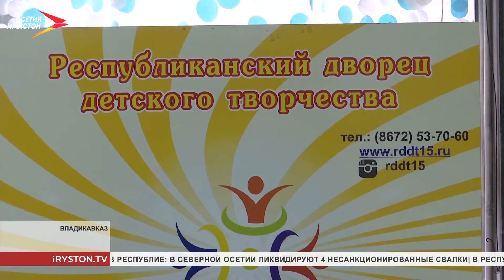В республиканском дворце детского творчества состоялся праздничный концерт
В республиканском дворце детского творчества прошёл день открытых дверей. Дети и их родители смогли увидеть, как идёт работа в творческих кружках и секциях. И выбрать понравившееся направление. Мероприятие уже стало доброй традицией. Его проводят ежегодно. Гостей порадовали и праздничным концертом.

У шестилетней Томы Ибрагимовой по-настоящему яркая и насыщенная жизнь. Ребенок занимается гимнастикой, вокалом и рисованием. С восторгом рассказывает, любимые увлечения помогли обрести много новых друзей. Есть у девочки и другие интересы. Она давно мечтала стать актрисой. В этом году родители привели её во Дворец детского творчества. Теперь Тома - ученица музыкального театра «Премьера».

Юлианна Гудиева тоже воспитанница Дворца пионеров. Занималась в секции художественной гимнастики. Юлианна вспоминает, сразу полюбила этот спорт. Теперь она сама педагог Дворца пионеров. Готовит юных гимнасток к большим спортивным свершениям. Признаётся, успехи воспитанниц – ни с чем не сравнимое счастье.

Каждый сентябрь во Дворце пионеров проходит день открытых дверей. В актовом зале организуют праздничный концерт. Творческие коллективы показывают свои лучшие номера.

Этой доброй традиции уже 47 лет. Дворец детского творчества – символ и гордость Осетии. В этих стенах тысячи детей обретают полезные знания и умения.

Во Дворце пионеров работают 97 квалифицированных педагогов. Секрет успешной работы с детьми прост. Для них это не только работа, а дело всей жизни.
Мы рядом в:
ok.ru/irystontv